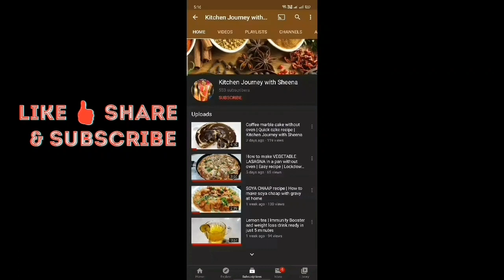Homemade Aata Pizza without oven | Thin wheat crust pizza | No maida | Kitchen Journey with Sheena